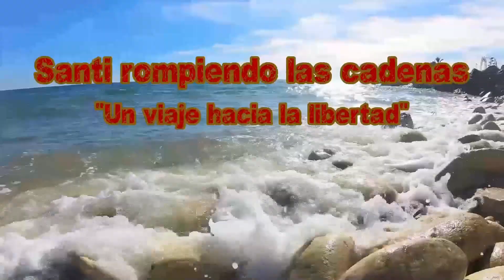❌ Atacado y olvidado 🆘 😡 Indiferencia Estatal 🏛️ La cruda realidad de los sin techo en Alicante 🏙️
En este vídeo, muestro la dura realidad de los sin techo en pleno centro de Alicante. Frente al abandono del Ministerio de Igualdad y Asuntos Sociales, estas personas enfrentan situaciones de violencia e indiferencia. Conoce el caso de un hombre que ha sido agredido y olvidado por las autoridades, mientras sobrevive día a día en el centro de Alicante. ¡Es hora de poner atención a esta injusticia! 👀

"En este canal de YouTube, cuento la historia de mi vida, cómo entré en el mundo de las "conductas adictivas" a sustancias psicotrópicas, los 29 años que pasé inmerso en ellas, desperdiciando mi vida, tirándola por la borda, y lo más importante, cómo logré salir y resolver un problema tan grave." 📹📖

💚 Si tú también estás en una encrucijada similar o simplemente estás interesado en explorar este tema conmigo, ¡no te pierdas este vídeo! Juntos, podemos navegar esta emocionante travesía hacia el futuro. 🚀